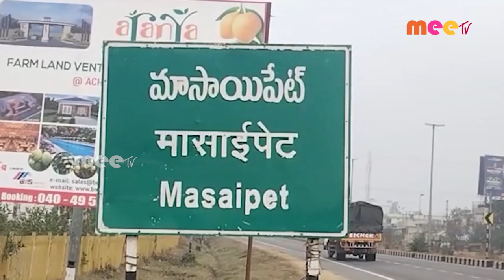టాటా ఏసీ లారీ ఢీ